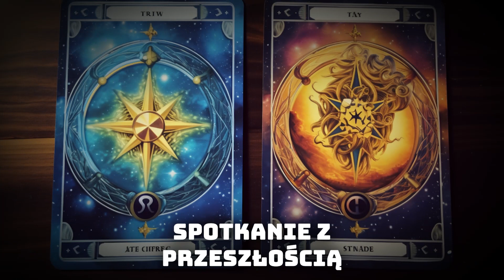Tarot Horoskop Na Tydzień 14 - 20 Sierpnia 2023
Czy zastanawiałeś się, co przyniesie Ci nadchodzący tydzień? Odkryj tajemnice ukryte w kartach tarota dla każdego znaku zodiaku. Od niespodziewanych spotkań po tajemnicze przesłania z przeszłości, nasz horoskop tarotowy pomoże Ci przygotować się na wszystko, co ma nadejść. Włącz, zanurz się w magicznej atmosferze i poznaj przewodnik na najbliższe dni!